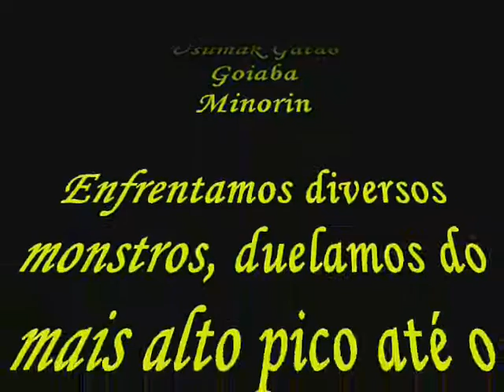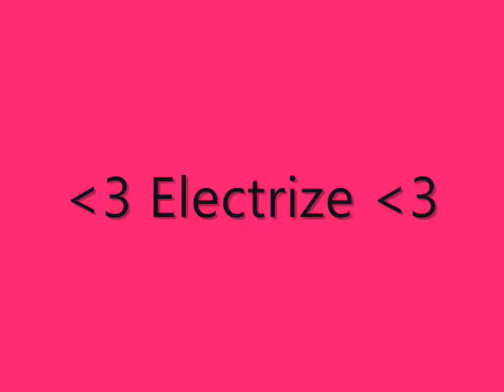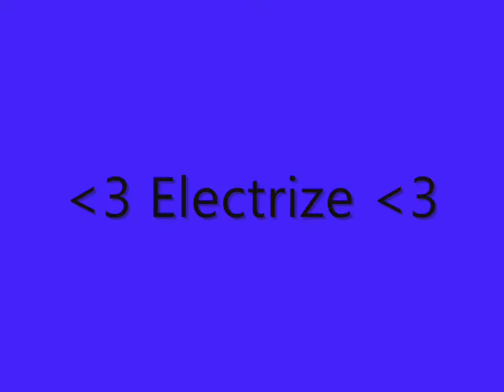Pokemon Adventure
PODKSAPODKASPDKSAODKapo